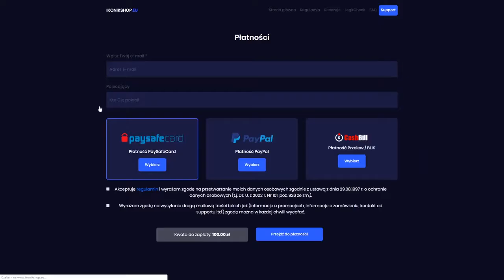BENJYFISHY POKAZUJE SWOJE 100% W FORTNITE...! | TYPOWY FORTNITE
► W ODCINKU:
(jak kogoś pominąłem pisać kom)

►Kogo shoty znajdziesz na kanale?
izak , leh , zony , rejek , setty , lilqki,  livestarrr , dmg , hycel , rydzu , sputo, macius, shikuni, nero, dju, v1nns ...

Dziekujemy firmie novox.pl za mikrofony (NCX i NC-1 game), które poprawią naszą jakość o 150% na streamach.

TYPOWY FORTNITE POZDRAWIAM